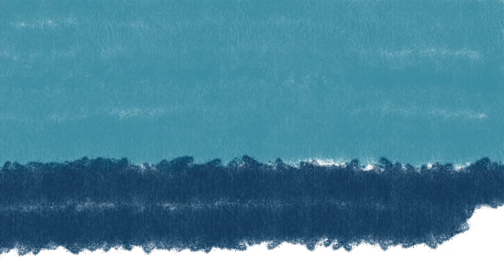SKY, SEA AND SUN | Relaxing Painting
It is getting colder and I miss summer 🙂

If you feel stressed, you can watch these relaxing colors. 😇 It feels me calm when I paint, also. I reflect my emotions and feelings.

Please comment what you think or feel about videos so I can improve my art 😊